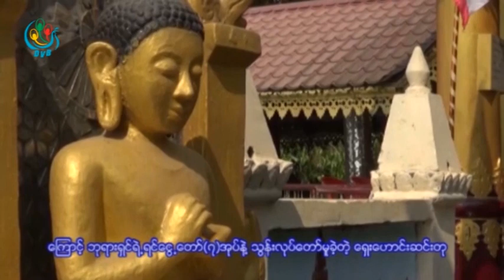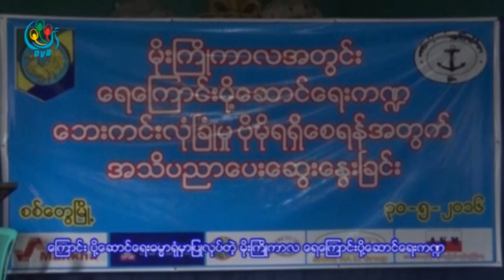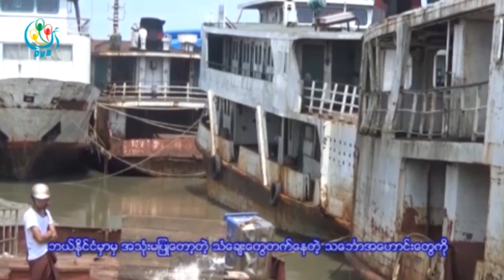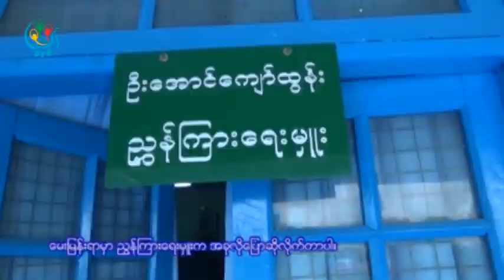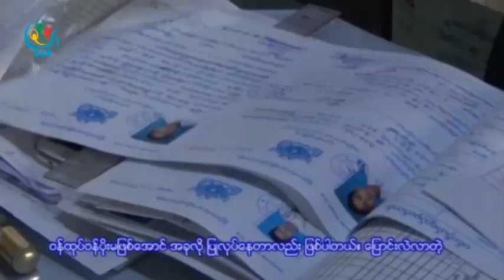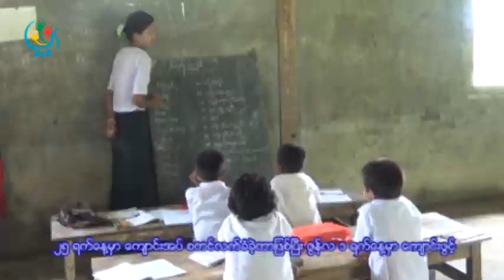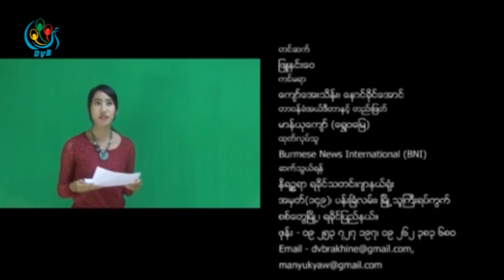DVB TV - တုိင္းရင္းသားဘာသာ သတင္းအစီအစဥ္(ရခုိင္)